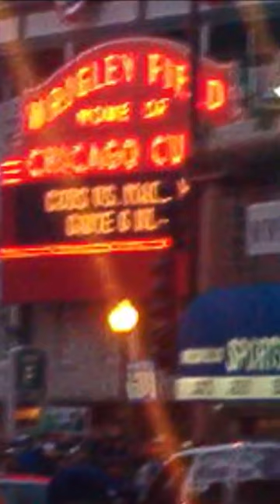History Short: Bizarre Baseball Play Results in Ball Being Blown Up!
On October 14, 2003, Chicago’s Wrigley Field was the scene of a baseball play that fit right in with the “Curse of the Billy Goat.”

The text narrated in this video is from the original article